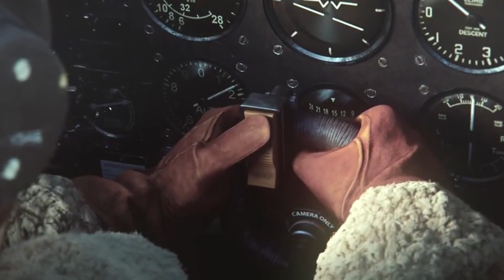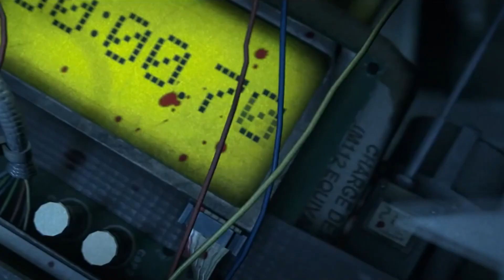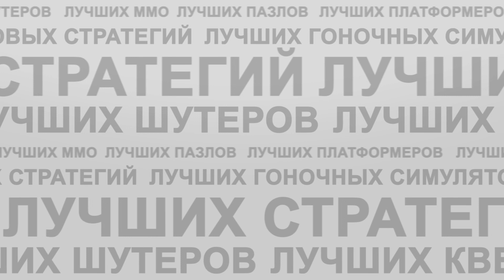ТОП 5 - #10 Лучшая сессионная игра